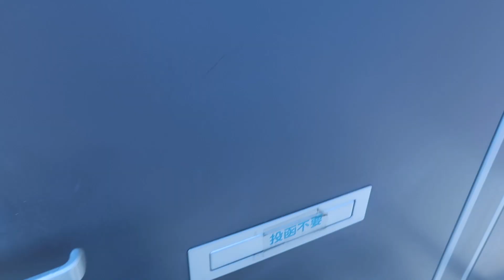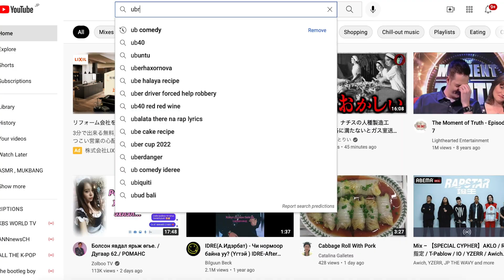Daily life vlog |ажил,shopping,зуны амралт,монгол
•Sain uu!
Unetei tsag zavaa minii bichlegiig uzhed zoriulsn tand mash ih bayrlalaa
•iLuu ih bichleg uzehiig husvel doorh link eer orood uzeerei bayrlalaa💖

•Equipment
Camera: Canon g7x mark2 + iphone 11 pro max